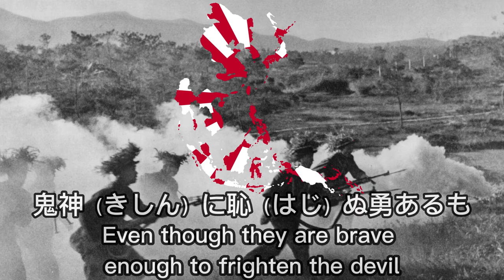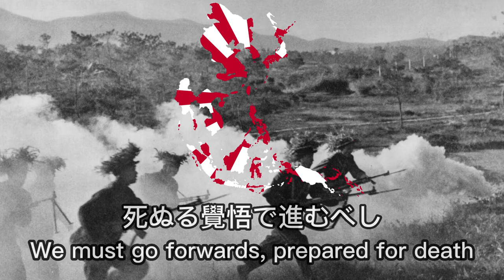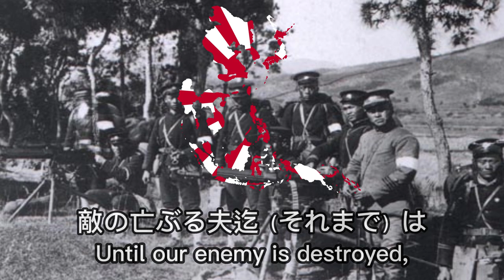Battotai - Imperial Japanese Military Song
The song references the Battotai who fought in the Battle of Tabaruzaka during the 1877 Satsuma Rebellion. Because of supply problems and heavy rains, the Satsuma rebels were forced to engage with the Imperial Japanese Army in hand-to-hand combat. They inflicted heavy casualties against Imperial forces, who were mostly conscripts with no experience in wielding swords. Lieutenant General Yamagata Aritomo selected and deployed men from the surrounding area who were proficient with swords. He named this unit Battōtai or "Drawn-Sword regiment''